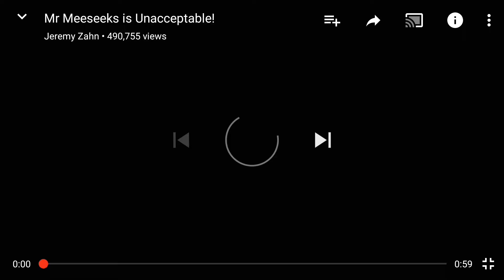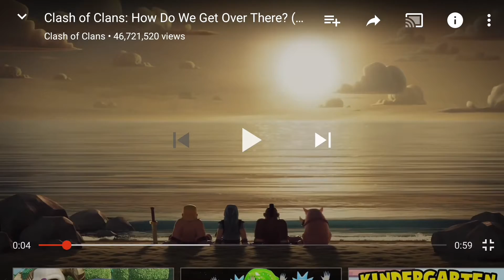Clash of clans #1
Broken voise @Rustler Ggamer